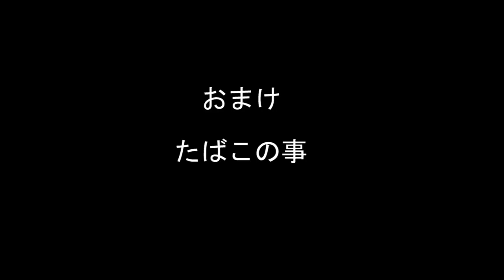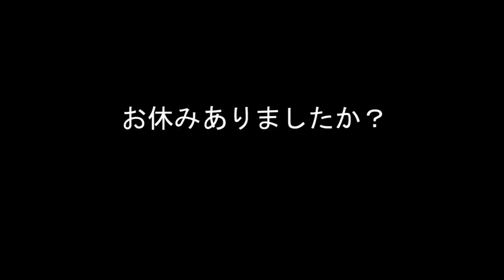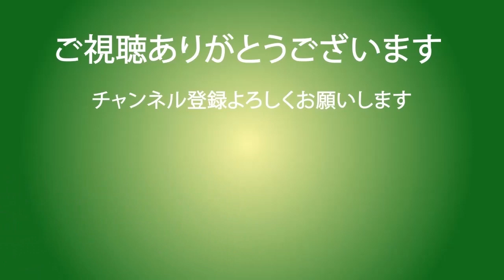35年前にデビューしたアニメーターの新人時代の給料、仕事、生活などを語ります。Veteran animator talks about memories of the newcomer era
1980年代、アニメブームの中デビューしたアニメーターの駆け出し時代の思い出話におつきあいください。どんな風にして所属スタジオを決めたのか？　最初の仕事は？　初めてもらった給料はいくらだった？　仕事に費やした時間は？
I talks about my memories of when I became an animator in 1986, such as how I decided on my studio, the amount of salary I received at the beginning, the works I struggled with, and my daily life.

To enjoy my video with several languages, please use Youtube translation subtitles.

アマチュア時代のアニメなど　Animations I made when I was an amateur